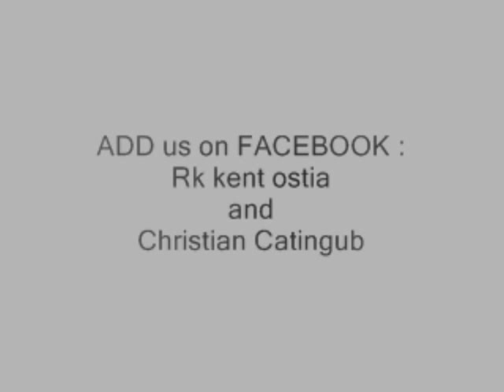Fliptop BATTLE By: RK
Kabuang